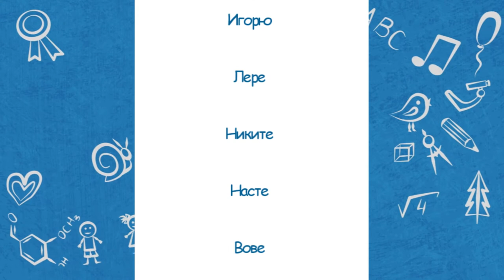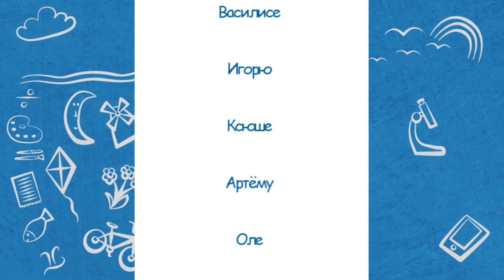Недетский вопрос - 29.09.21. Что вы знаете про птиц